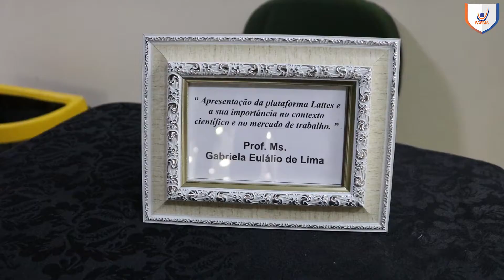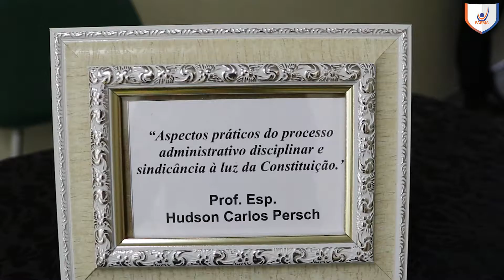I Semana Jurídica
O curso de Direito da Faculdade FAEMA, promove a I Semana Jurídica a ser realizada no período de 09 a 13 de setembro.

A I Semana Jurídica é um evento organizado pela coordenação, docentes  e acadêmicos do curso de Direito, com objetivo de desenvolver habilidades técnicas, por meio do conhecimento científico-jurídico, os problemas sociais apresentados ao longo do curso e da futura vida profissional.